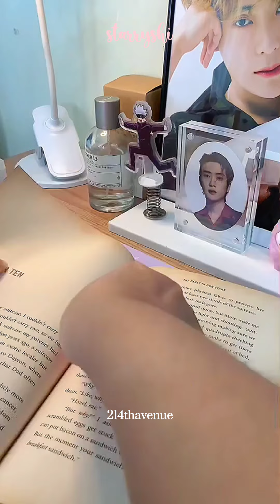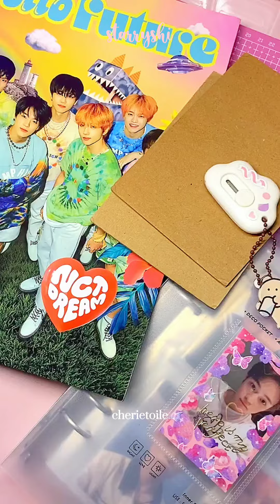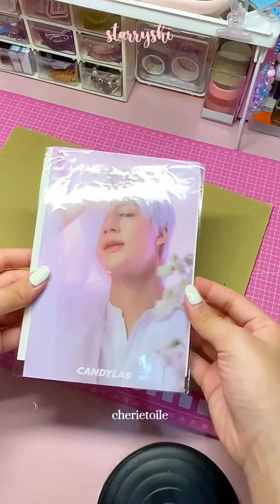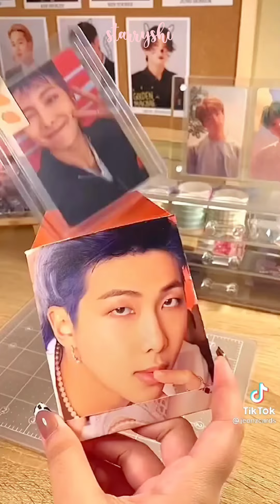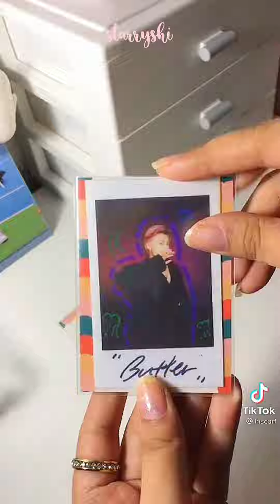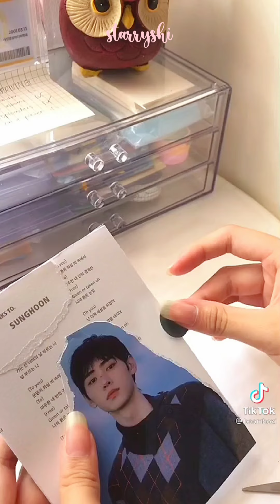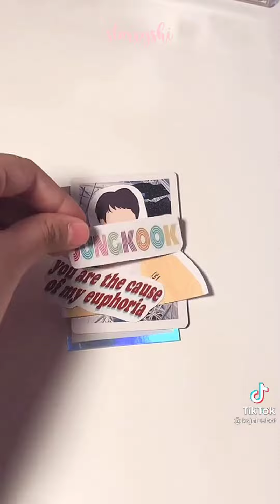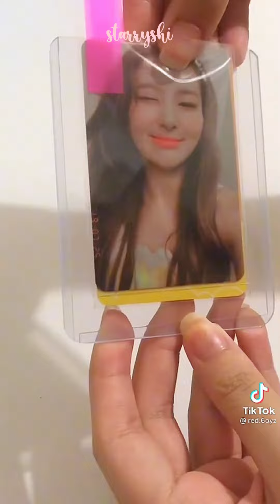🧸Packing photocard kpop #21 | starryshi